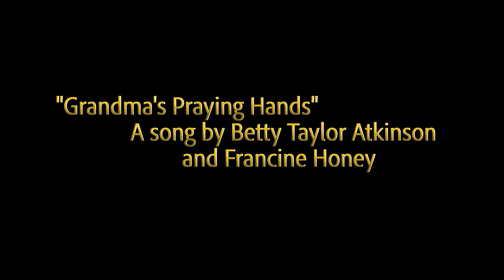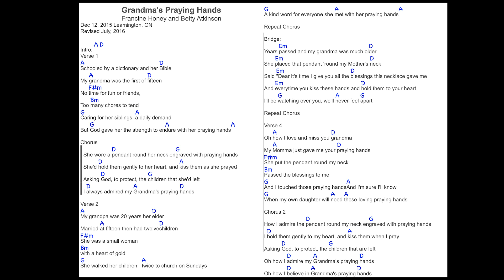"Grandma's Praying Hands" - A song by Betty Atkinson and Francine Honey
This song was written with Betty Atkinson (Taylor) a few years ago based on a story/poem that Betty wrote about her grandmother.  Betty asked me to help her turn it into a song and asked if I would sing it.  I was so sad to hear that Betty passed away on Apr 27, 2021.  Betty was a wonderful person who always helped others and gave of her time generously and with care and love in her heart.  This is Betty's song "Grandma's Praying Hands".  Rest in peace Betty.  You were a songwriter even though you didn't believe that you were.

"Grandma's Praying Hands"
Written by Betty Atkinson and Francine Honey
Recorded by John Law at Rebel Cowboy Studios
Francine Honey - Vocals, Acoustic Guitar
John Law - Electric and Slide Guitar
Mixed, Mastered and Produced by John Law.
Copyright Betty Atkinson and Francine Honey (SOCAN)